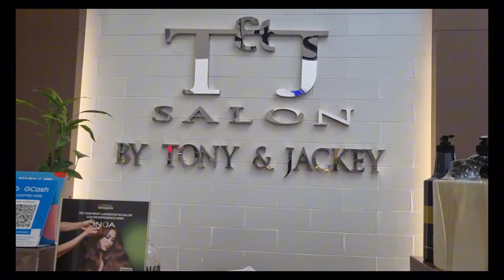LAST NA 'TO | LIBRENG PMS NG TOYOTA | FREE POPCORN, BREAD, COFFEE, ICED TEA ATBP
Pumuntang mag-isa sa last libreng PMS ng Toyota. Sarap ng bread, sopas at hot choco nila. Ang aasikaso pa nung mga staff. Palaging nagtatanong kung may gusto. After PMS sinabayan na din ng pagupit since mag-isa lang for today's vidyow. :-)

God Bless po everyone!